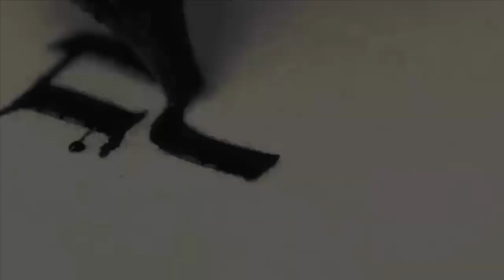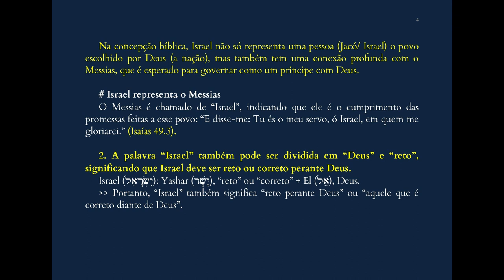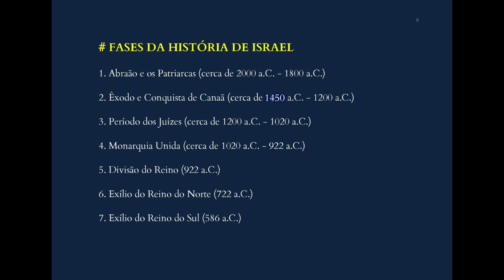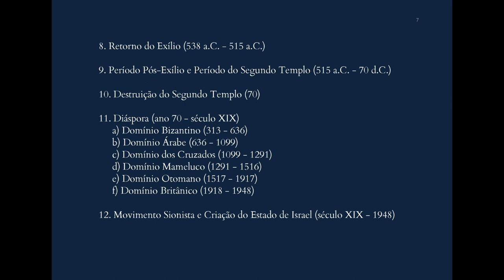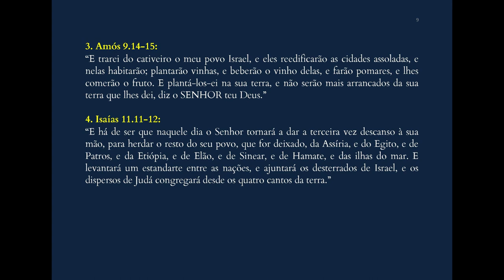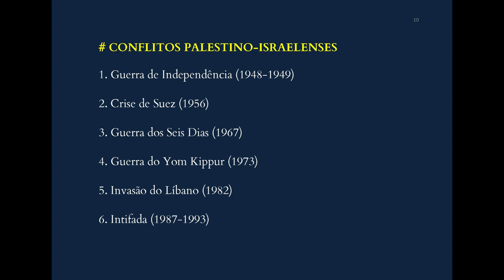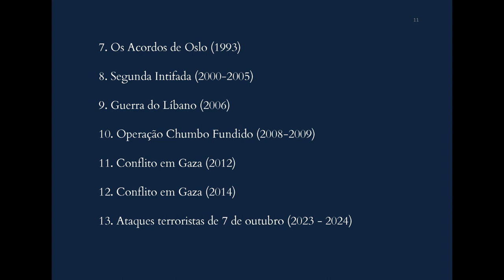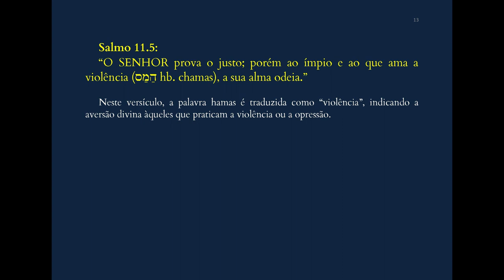ESPECIAL | A HISTÓRIA DE ISRAEL [Significado, Profecias, História, Guerras, Hamas]